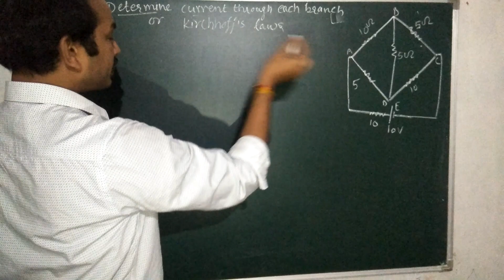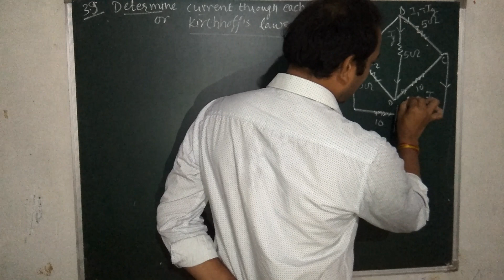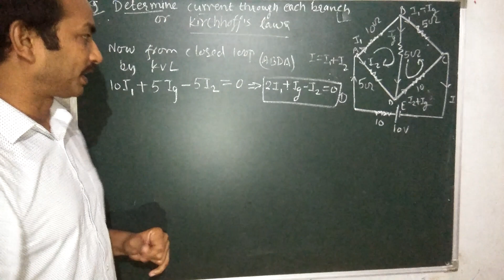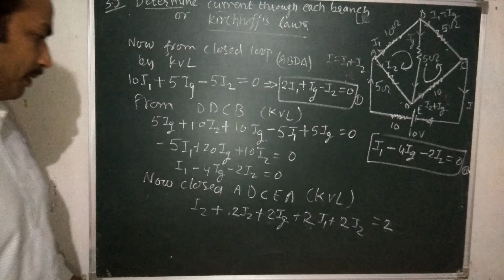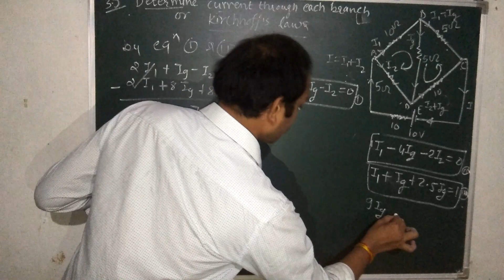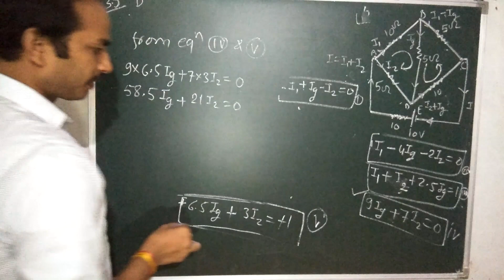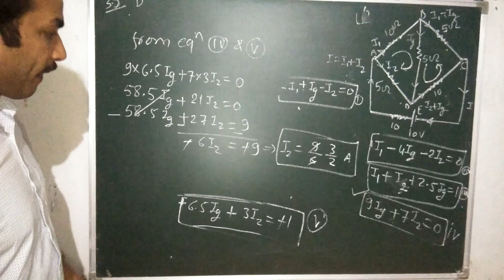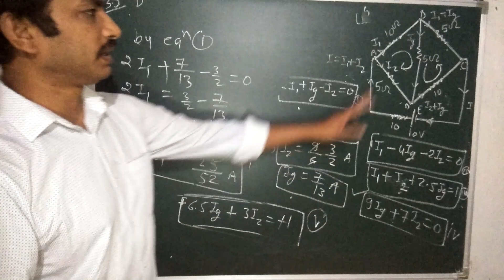Class xii, exercise 3.9(problem based kirchhoff's laws)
Chapter-03,Current electricity